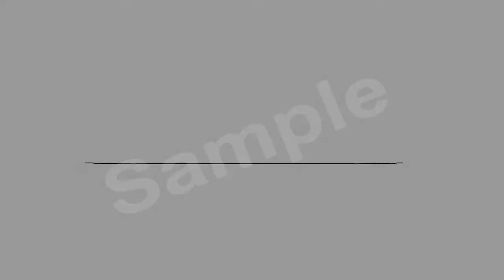Tropic Greenery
This is a demo video for Tropic Greenery in Melbourne, Fl.